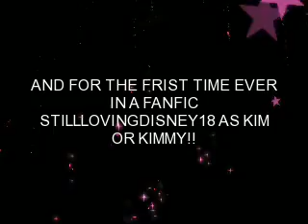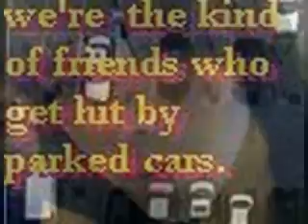CRUSH??? WELL MAYBE NOT...CHAPTER 44 PART 2 MARATHON!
~marathon 4 part 2/5~

	We went and sat down. We ate and talked, joked and just had fun. He was telling me tour stories
Kevin- so then joe takes mileys mic stand and hides it behind one of the ramps and it was coming to the part in the song where she puts the mic in the stand you know in the middle?
	I nodded
Kevin- well she went for the stand but couldnt find it so she tried for joes but joe took his and nick and I were using ours so she kinda had to improvise it then mandy
	I smiled as he looked at me weirdly
Kevin- pointed to where joe hit it. When we got off stage at the end she was so mad she took nick into the back of the bus and wouldnt talk to anyone. She kept nick away from us. Finally my mom went back and told her it was just a joke and she needed to grow up. We were his brothers and it was family over girlfriends in this family. then miley threw a fit and my mom told her she needed to go back to her bus and when she could grow up and act her age she could see nick again
	I laughed Carlis gonna love this story
Mandi- that awesome! Ive seen hat video online. Its hilarious
Kevin- yeah we did that too her a lot. Espically after her and nick broke up  she asked us to treat her like we did on the jesse mcCartne tour. Big mistake
Mandi- prank war?
Kevin- prank war
	We laughed
Kevin- I cant believe I just took 5 minutes to tell a story about miley of all people Im sorry
Mandi- no it was funny. I like your tour stories
	He blushed a little and I yawned
Kevin- its getting late but before we go I have something for  you
	I was confused. He had something for me? More? The dates been perfect what else could he have?
Mandi- Kevin really the date was enough
	He smiled and pulled out a guitar. It was Carlis Kevin guitar
Mandi- is that Carlis guitar?
Kevin- well I wrote the song on this guitar so she said I should play it for you on this guitar

	Talk about a sunset
	all I could see were purples
	and reds
	and her silhouette wavin' goodbye
	she didn't come there lookin' for love
	and the cool thing was
	neither did I and neither did I

	when Kevin was done I clapped
Mandi- Kevin! That was beautiful
	He looked kinda embarrassed
Kevin- well I mean I dont normally sing the lead im more background and..
	I leaned in and kissed kim. When I pulled back we both smiled
Mandi- I loved it Kevin. Really it was perfect
	He smiled
Kevin- well in that case
	He said leaning in. I smiled slightly as his lips pressed against mine.

The song is cool thing by rascal flatts haha if you were wondering!

Ok so I need couple names for the couples not that theyre all couples but you know what I mean I already have jimberly thanks to one of my awesome readers/commenters booboo939 hahah but I need one for Kevin and mandi and nick and Carli heahehehehehe sooo give me some cool name por favor (there kim maybe not college word but its Spanish hahahahaha) so yeah ohhh yeah

Did yall know theyre making a toy story 3? Yup and its gonna be in 3D! It comes out june 18 2010 im soooo excited! I love toy story like I grew up watching that movie over and over and over and of course toy story 2 I got to go see that at the drive in hahaha it was like the best night of my life lol